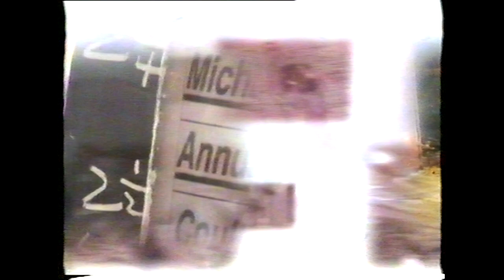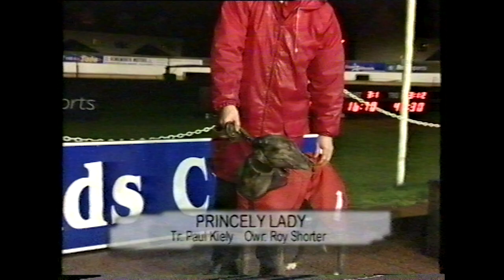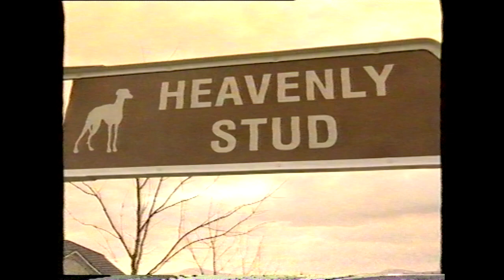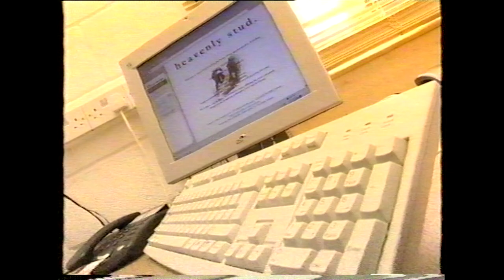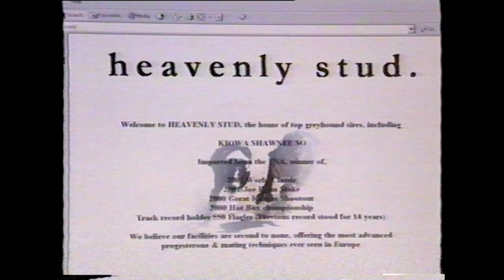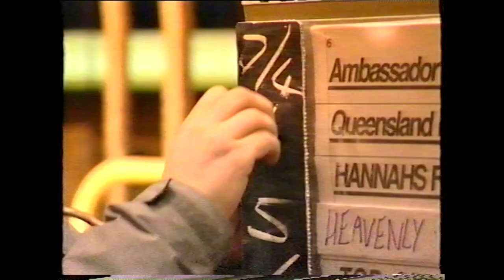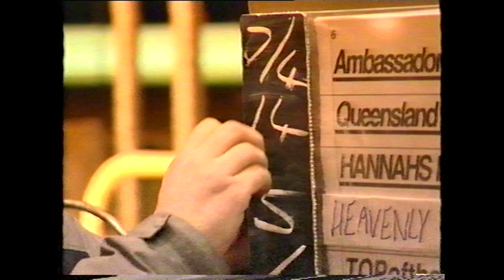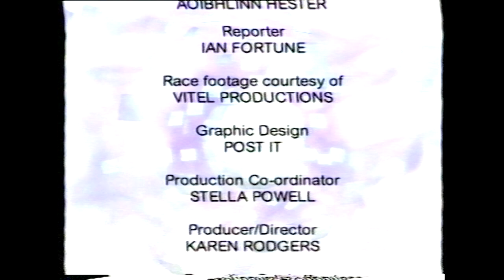Greyhound View Episode 26